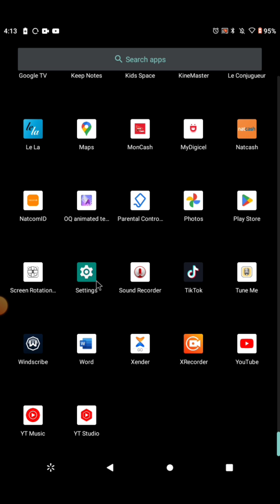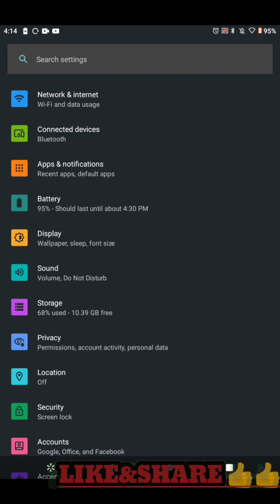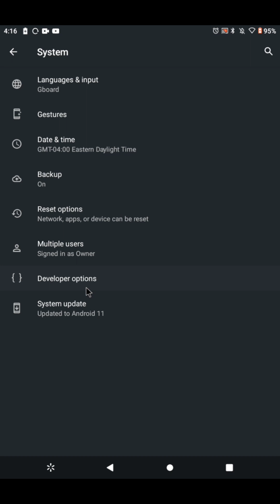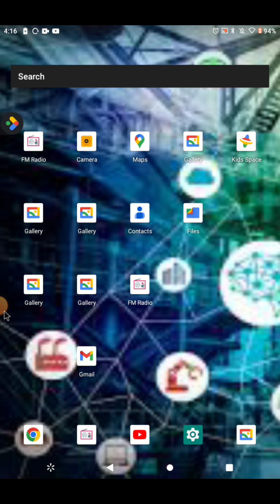VOICI COMMENT ACTIVÉ USB DEBUGGING SUR VOTRE APPAREIL ANDROID BIEN FACILE (2)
VOICI COMMENT ACTIVÉ USB DEBUGGING SUR VOTRE APPAREIL ANDROID BIEN FACILE